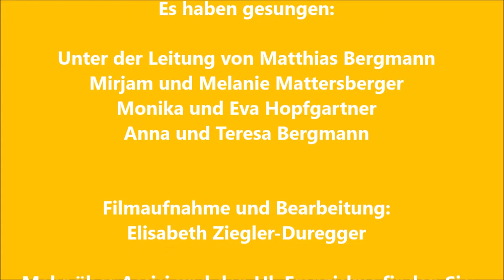Assisi Fahrt Pfarre St. Andrä Lienz 2019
Ein paar kurze Eindrücke der fröhlichen Fahrt in die Heimat des Hl. Franziskus von Assisi im Juni 2019 mit Dekan Dr. Franz Troyer.